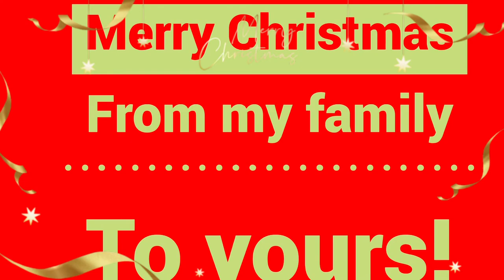HOLIDAY FAMILY “SIT DOWN”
Juliette sits down with Tio Pablo, Tia Rosa and Grandma Janet!